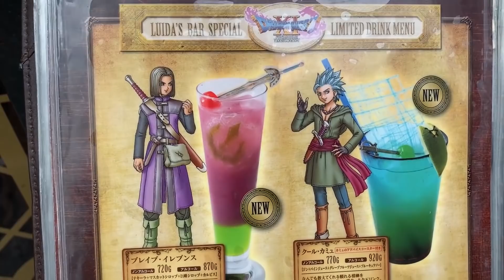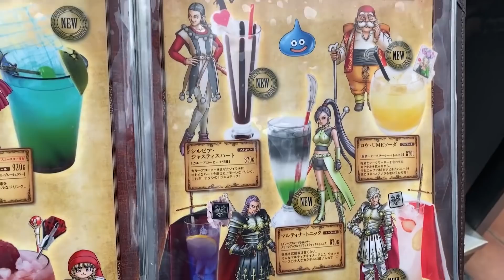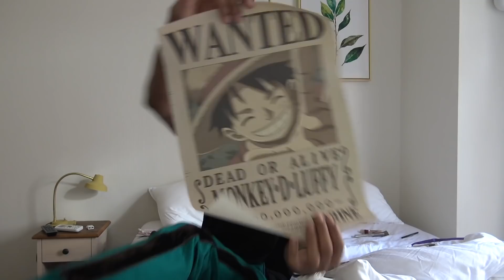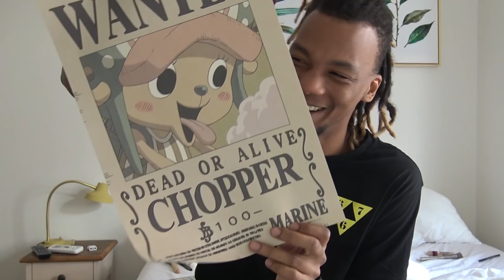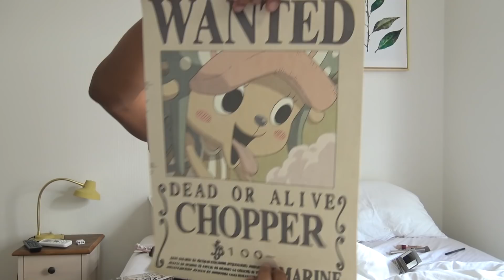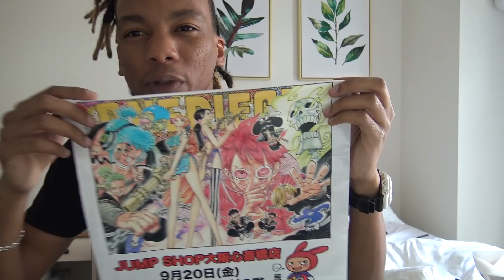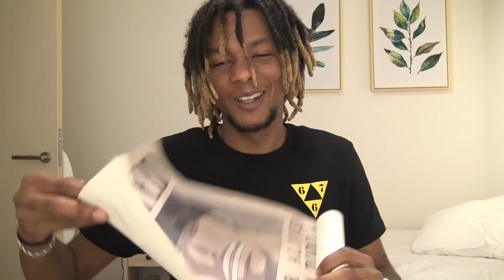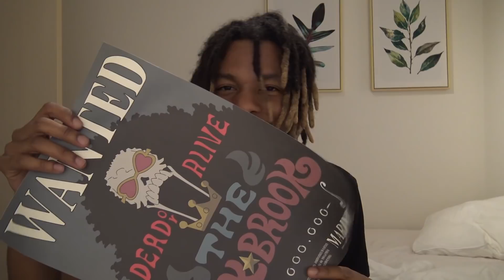#9 RETOUR À TOKYO, ONE PIECE & SHABU SHABU - Lutchi420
Dernier vlog au Japon !
Au programme retour à Tokyo, unboxing de primes et les derniers moments...

Intro:
Ademeffect pour l'intro
Scellé (feat Freeze Corleone) - Ashe
Outro :
I'm About (feat Lutchi) - Saint Denis